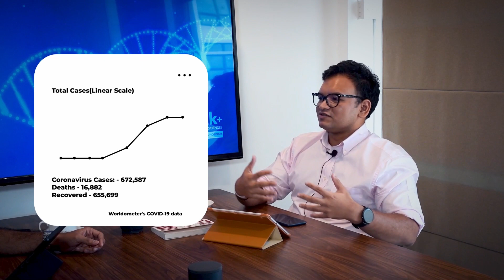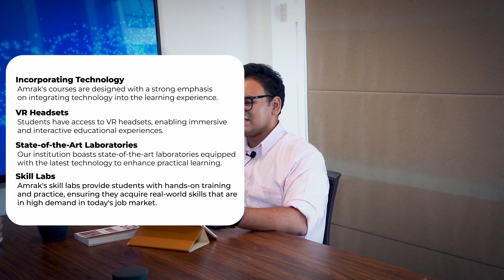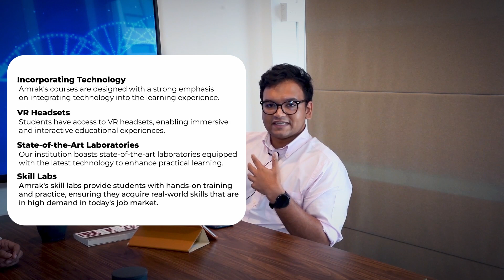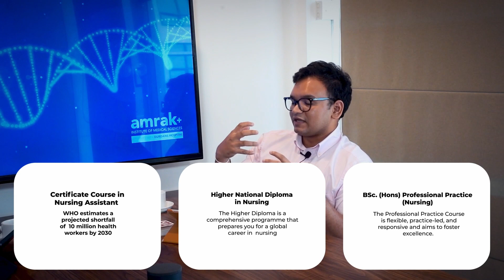Amrak's Healthcare Courses Unraveled: Dr. Govin Shares the Secrets!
Welcome to our interview with Dr. Govin from Amrak Institute. In this video, we explore Amrak's unique healthcare courses, emphasizing practical training and sharing the success stories of alumni who've excelled in the field. Learn how Amrak supports students in their healthcare careers. Join us for insights into healthcare education at Amrak!